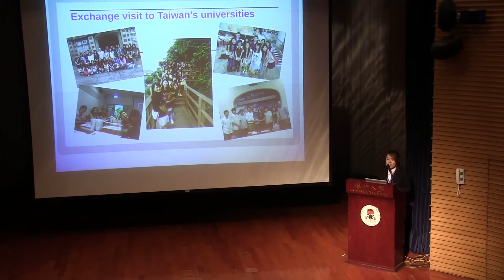Inauguration Ceremony for UM Reporter and PR Student Ambassadors 2013/14 校園記者暨學生公關大使就職典禮